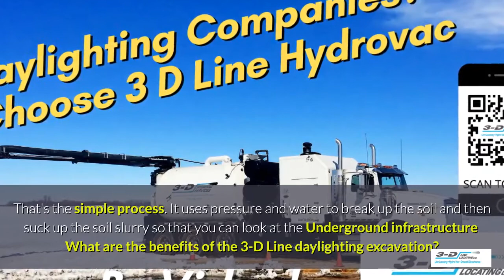Bergen 780 991 2738 Text for underground infrastructure excavation hydrovac trucks